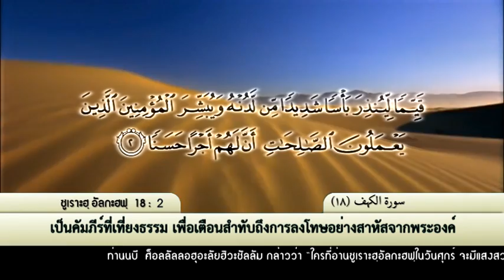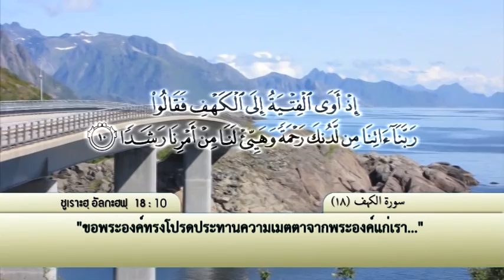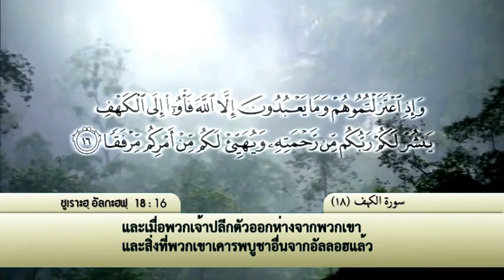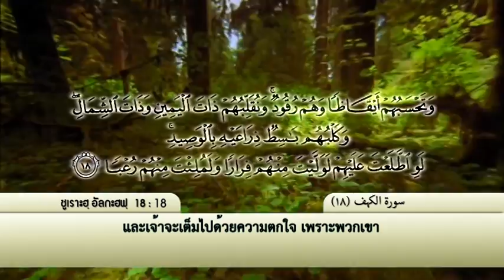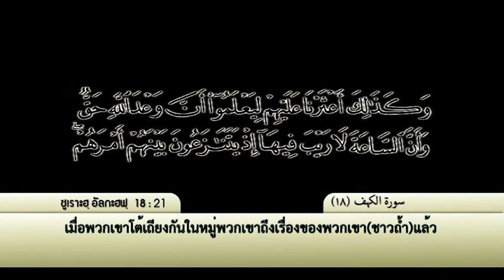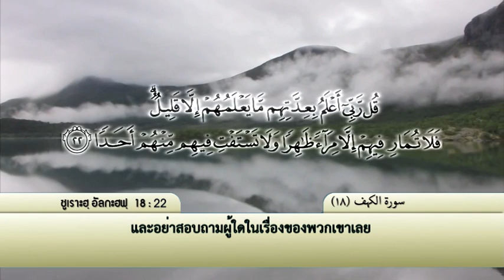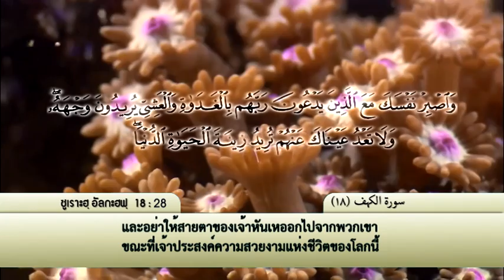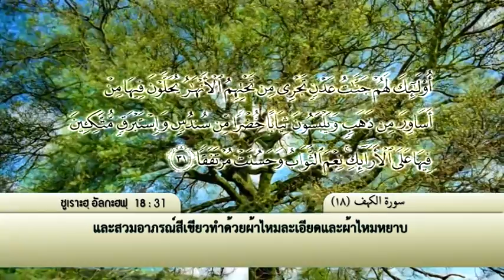018 al kahf 1